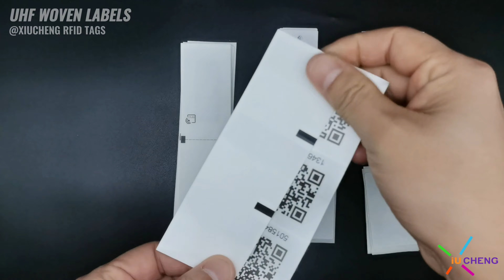UHF Woven Labels